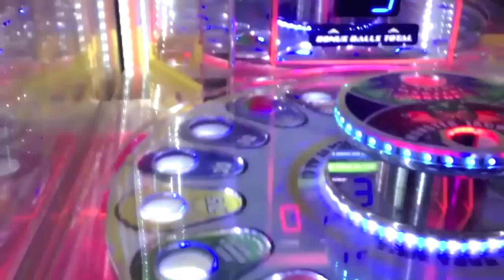Hope To See You Soon ( Music Video )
Music Video Titled "Hope to see you Soon" off upcoming mixtape
expected to be released in the summer of 2015